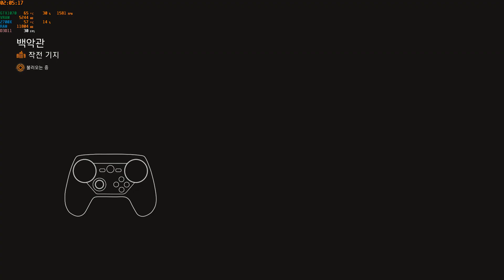디비전 2 스팀 컨트롤러 2019.04.20. 코멘트 제거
은근히 전문화 점수 많이 모았네.